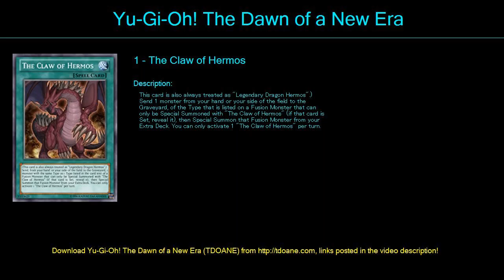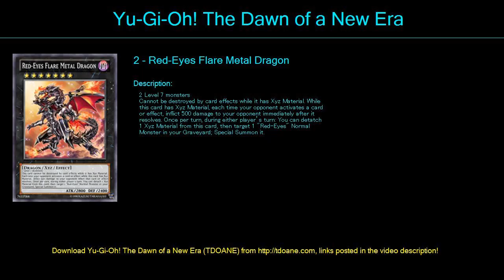red eyes Deck Profile April 2016